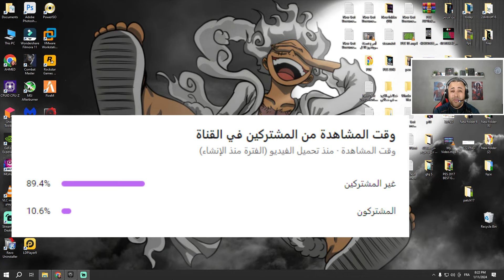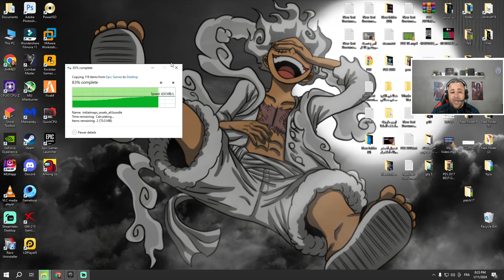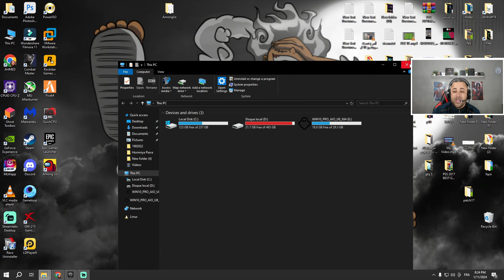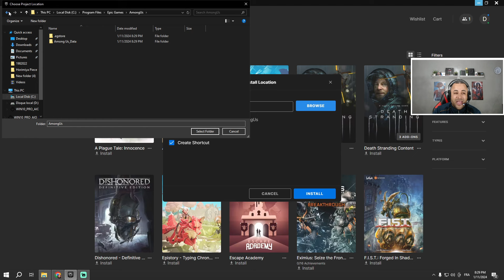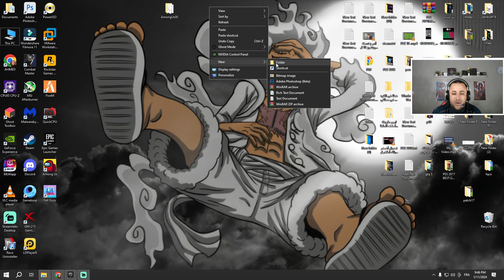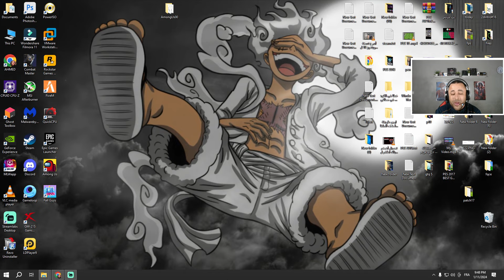طريقة نقل العاب Epic Games لقرص آخر او جهاز آخر بسهولة ✔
أصبحت متاجر الألعاب الرقمية مثل Epic Games محط اهتمام عشاق الألعاب حول العالم. مع توفير تجارب ممتعة ومبتكرة، يجد اللاعبون أنفسهم غالبًا يقومون بتحميل وتثبيت العديد من الألعاب على أجهزتهم. ولكن في بعض الأحيان، ينشأ الحاجة إلى نقل هذه الألعاب إلى مكان آخر، سواءً كان ذلك لتوفير مساحة على القرص الصلب الحالي أو لنقلها إلى جهاز جديد، الطريقة سهلة جدا سأشاركها معكم في هذا الفيديو فرجة ممتعة.

طريقة سحب العاب ستيم ونقلها لجهاز آخر بدون برامج